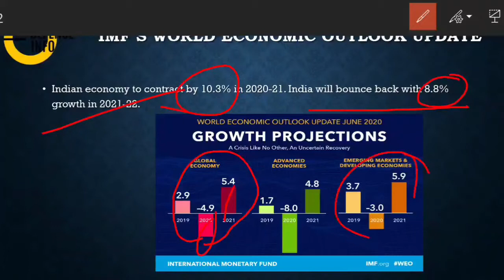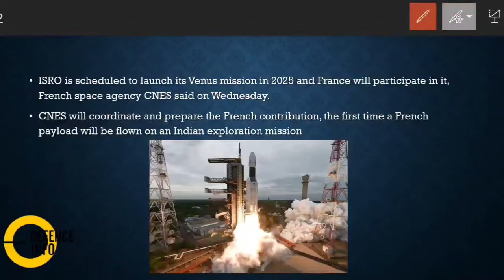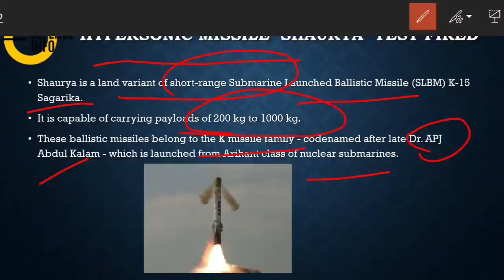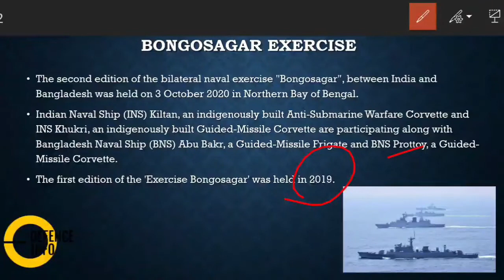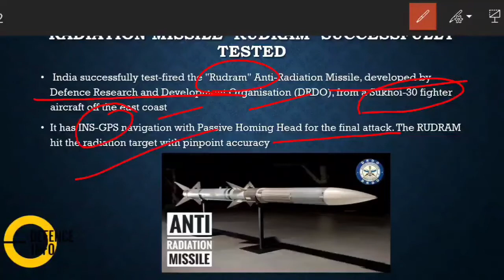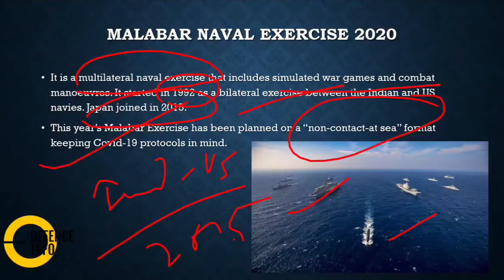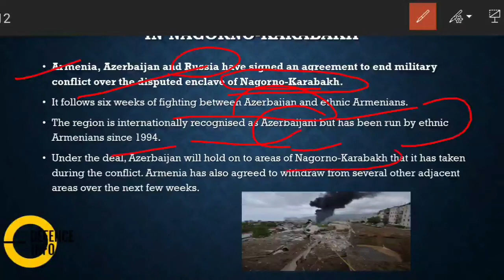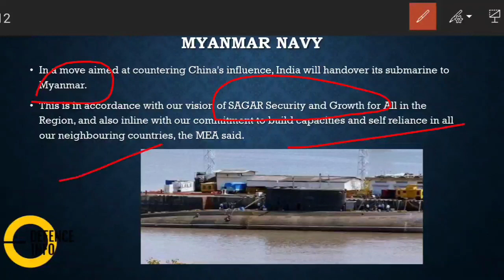CDS 01-2021/CAPF 2020 CURRENT AFFAIRS|*GUARANTEED* Questions| Part 5| Shubham Dey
This video is the 5th part in the current affairs series for CDS and CAPF exam. The questions have been fetched after deep analysis and from multiple sources which extensively covers the areas likely to be asked in the examination.
We guarantee common topic related questions in the examination provided you follow whatever have been told in the video religiously.

Free guidance on SSB is also provided. Contact on the below given no for further information.